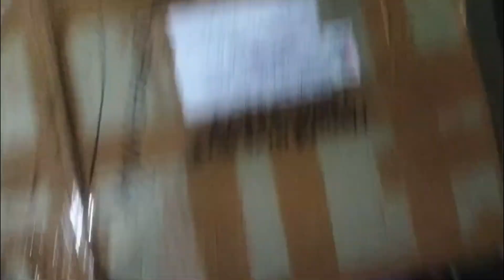Happy Customer's Review From Saharanpur